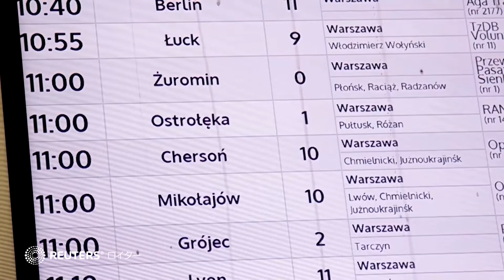国外避難のウクライナ女性、再建目指し帰国へ 「そこが故郷だから」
ウクライナ南部ミコライウ出身のリュボフ・ザレメンナさん（４７）は、いったんは娘と孫娘と共にポーランドに避難したが、ウクライナに再び戻るための便を調べるため、ポーランド首都のバスターミナルを訪れた。